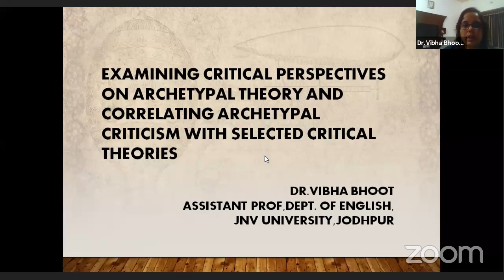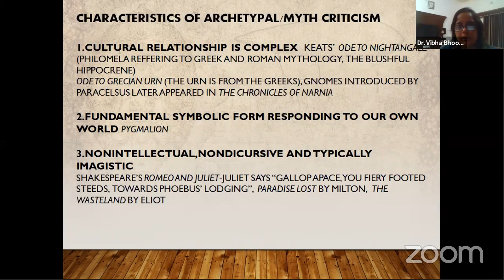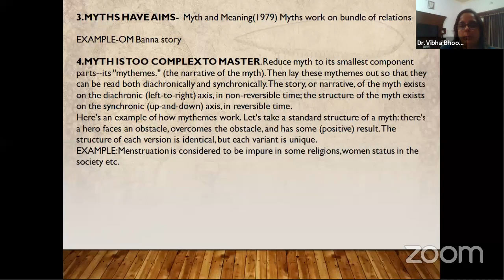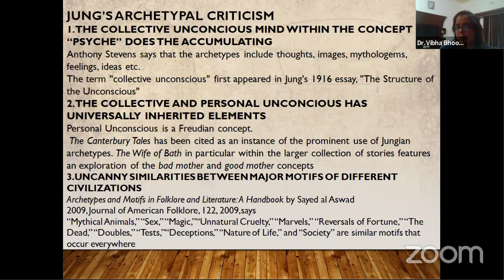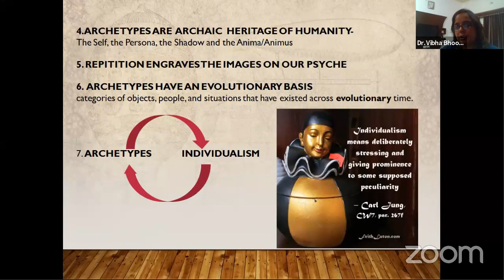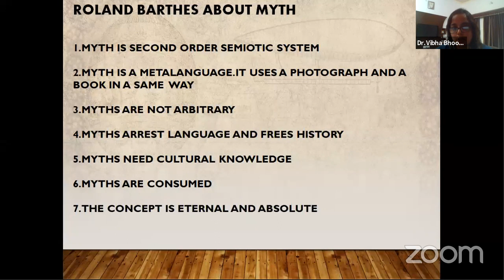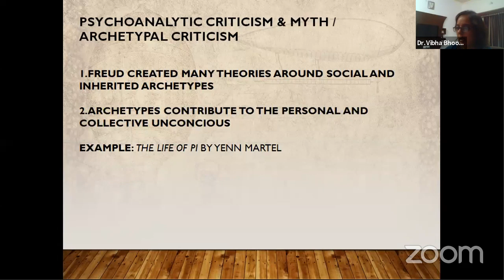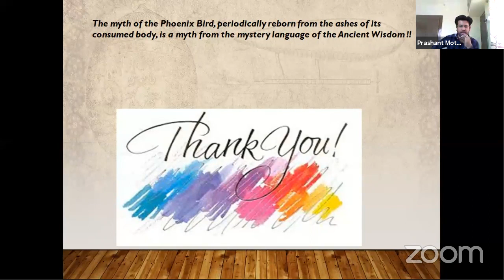Examining Critical Perspectives on Archtypal theory and Correlating Archetypal Criticism